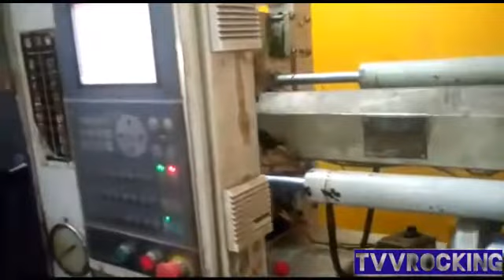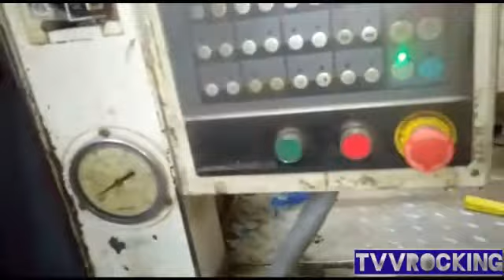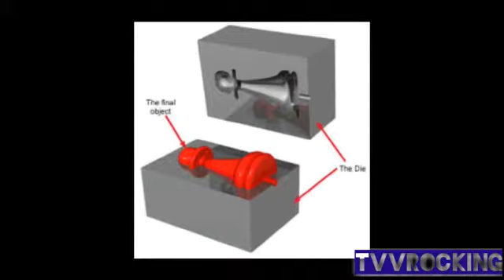Viewing around the plastic molding company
Taking a view in plastic molding company and many more details about it